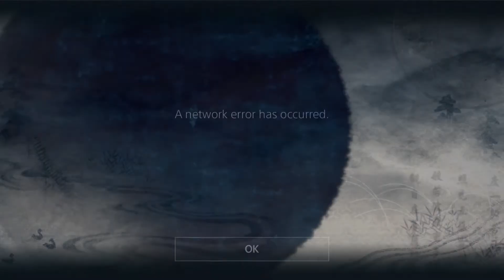Ninja Gaiden Sigma - Survival - Weapon Master - Master of the True Dragon Sword